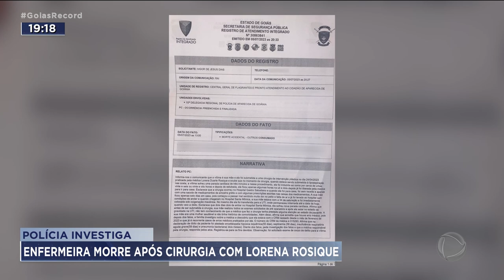POLÍCIA INVESTIGA: ENFERMEIRA MORRE APÓS CIRURGIA COM LORENA ROSIQUE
A POLÍCIA CIVIL VAI INVESTIGAR A MORTE DE UMA ENFERMEIRA QUE TEVE COMPLICAÇÕES DURANTE UMA CIRURGIA DE LIPOASPIRAÇÃO. O PROCEDIMENTO FOI FEITO PELA MÉDICA LORENA ROSIQUE, QUE NO ANO PASSADO CHEGOU A TER A REGISTRO PROFISSIONAL SUSPENSO PELO CREMEGO, DEPOIS DE VÁRIAS DENÚNCIAS DE PACIENTES QUE TAMBÉM TIVERAM PROBLEMAS NO PÓS-CIRÚRGICO. SEGUNDO A FAMÍLIA, A ENFERMEIRA CHEGOU A TRABALHAR COM A MÉDICA LORENA ROSIQUE E SABIA DAS DENÚNCIAS. MAS DECIDIU CONFIAR NELA.